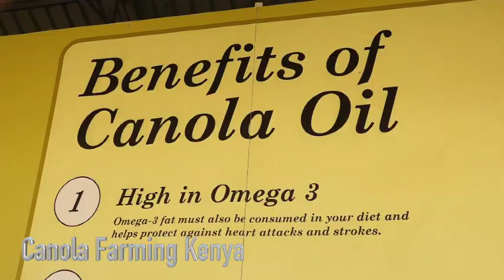Canola Farming by Center of Excellence for Crop Rotation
Canola farming in the Rift Valley,  Mau Narok Region in Kenya